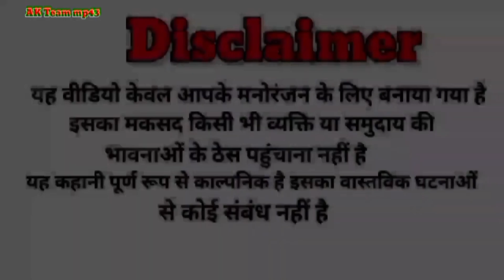करिश्मा ने बदल दिया सनी देओल को /Jeet movie / Best Scene/ Bollywood Scene/ jeetmovie /film duniya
यह विडियो केवल आप के मनोरंजन के लिए है
ताकी ऐसे विडीयो आप को मीलते रहै ❤️❤️

AK team mp43 channel- ❤️

और इतना प्यार देने के लिए बहुत-बहुत धन्यवाद ❤️🙏...

❤️ Facebook page ko bi follow kre 🙏

मालवा कॉमेडी
देसी कॉमेडी विडीयो
फोन वीडियो
कॉमेडी वीडियो
मालवा की कॉमेडी
एमपी की कॉमेडी
रियल कॉमेडी वीडियो
देसी मस्ती